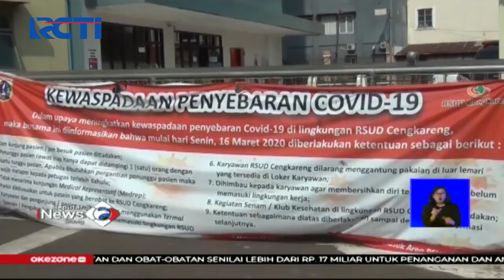Pasien COVID-19 Membludak, RSUD Kewalahan - SIS 01/04